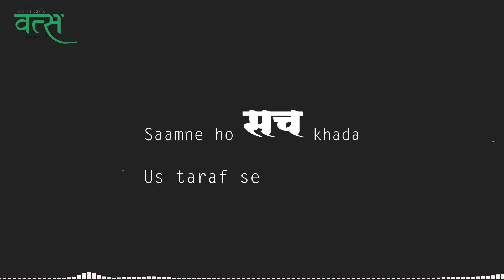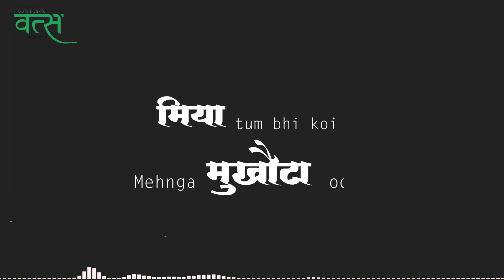Sach (Official Video) - 𝗩𝗔𝗧𝗦𝗔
जीतने का स्वाद हो तो खून तुम निचोड़ लो
सामने हो सच खड़ा उस तरफ से मोड़ लो

मुफलिसी ना तोड़ पाई चाह जिनके उसूल
कागज़ों पे खून चढ़ा चढ़ा कर तुम तोड़ लो

हर तरफ थकान बस ख्वाब की खुराक में
सब यहां हैं भागते तो तुम भी बंधू दौड़ लो

सच का क्या चाटता है वक्त के तलवे यही
जेल भर ही रहें हैं जितने मुजरिम छोड़ लो

गर तुम्हे शौक ज़िंदा लोशों की जैजैकार का
चुन के कोई रंग सियासत से रिश्ता जोड़ लो

सच छुपाने को यहां बहुतों ने हैं डाली चादरें
मिया तुम भी कोई महंगा मुखौटा ओढ़ लो